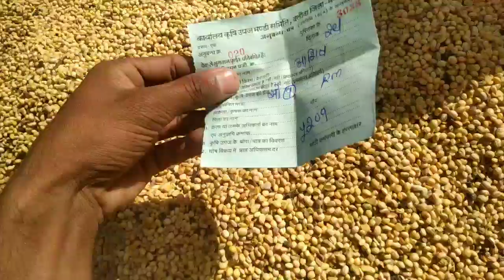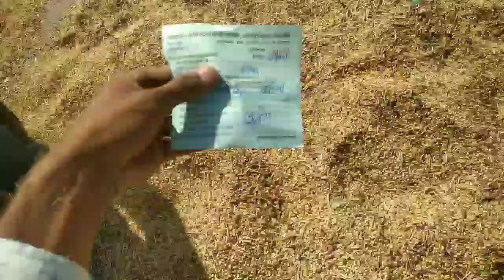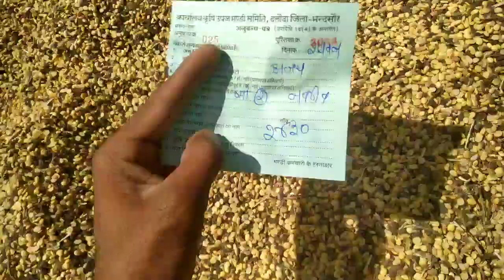दलौदा मंडी भाव|29 अक्टूबर 2021 आज का सोयाबीन भाव|aaj ka soyabean bhav|dalauda mandi bhav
दिवाली अवकाश सुचना बाकि मंडियो  से अलग हैं यहां कि अवकाश सुचना